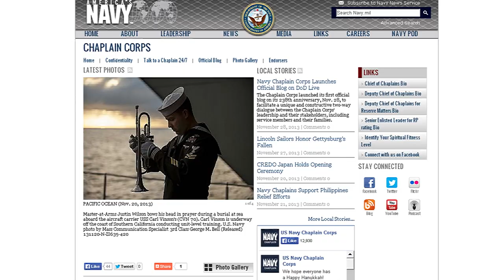Headlines for Wednesday, Dec. 04, 2013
Headlines for Wednesday, Dec. 04, 2013: Holiday Package Mailing Deadlines; Navy Chaplain Corps Launches Blog